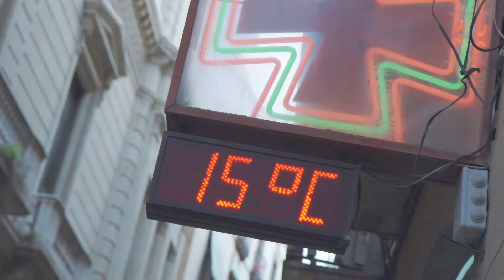Homies - Winter sessions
Filmed mostly below 0°C by Mathias von Gostomski 2015